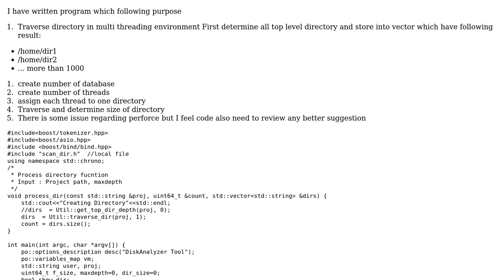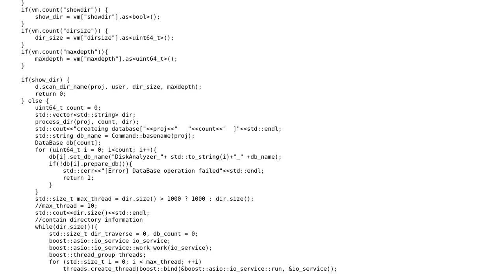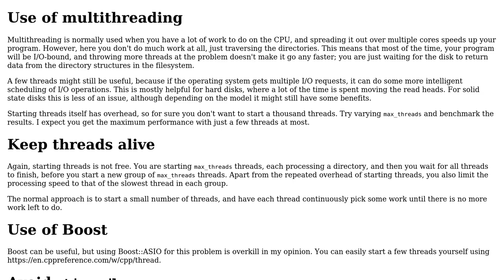Traverse directory using multithreading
With thanks & praise to God, and with thanks to the many people who have made this project possible! | Content (except music & images) licensed under CC BY-SA | Music | Images & others | With thanks to user user765443 user G. Sliepen user Edward and the Stack Exchange Network Trademarks are property of their respective owners. You are responsible for your own actions.